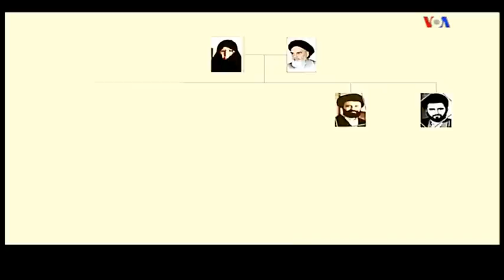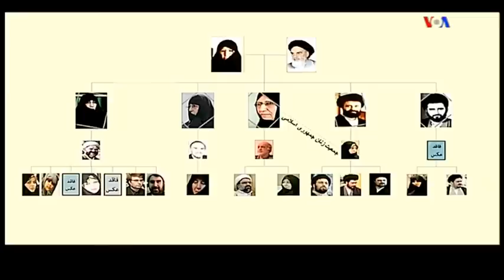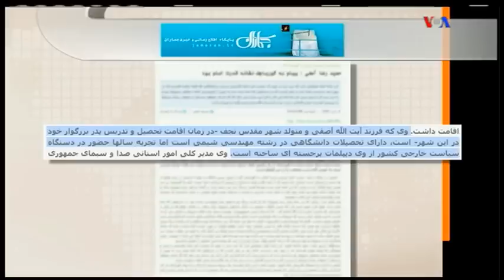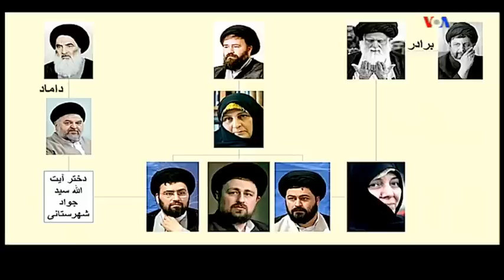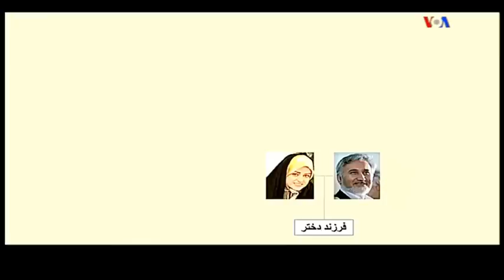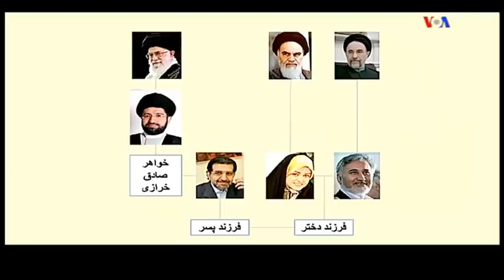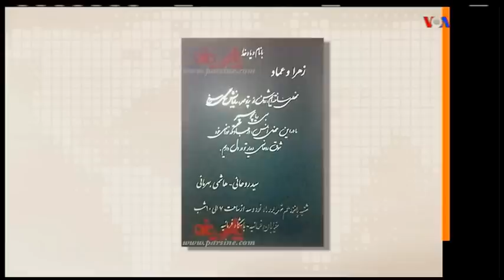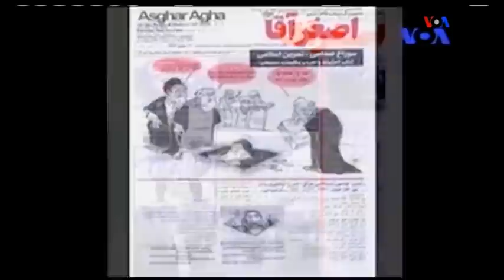VOA Persian, مهدي خزعلي « ازدواج ها ـ حکومت خانوادگي »؛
LAST PAGE, VOA PERSIAN, 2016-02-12, IRAN, MARRIAGE, KHOMEINI, MEHDI KHAZ-ALI, مهدی خزعلی , ایران , خانواده خمینی ,  روح الله مصطفوی ,  حسن روحانی ,